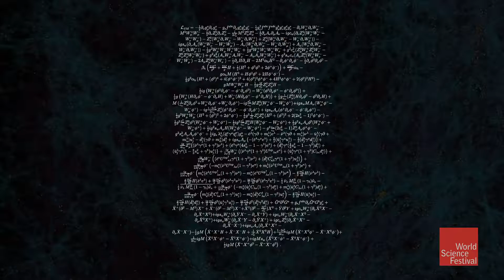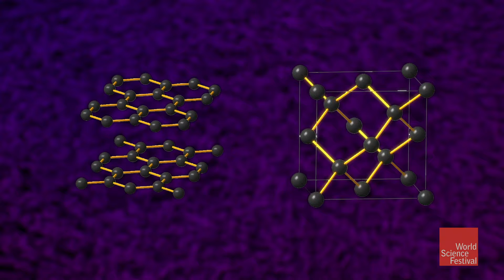Symmetry in the Standard Model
On July 4, 2012 the champagne flowed. The elusive Higgs boson—the fundamental particle that gives mass to all other particles—had been found. After generations of work, the last puzzle piece was in place and the Standard Model of particle physics was complete. So, what’s next? What is the road map that will guide physicists to the next triumphs, from identifying dark matter to quantizing gravity, and perhaps providing insight into the deepest question of all—why is there something rather than nothing? What theories will light the way? What machines will we need to build to tether progress to reality? Join a renowned group of physicists to explore how we leapfrog forward from success.